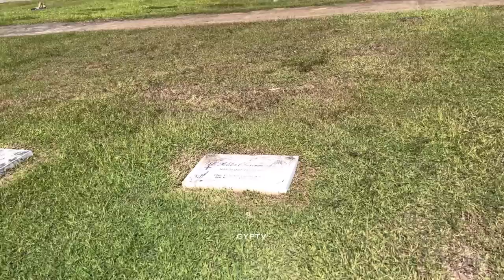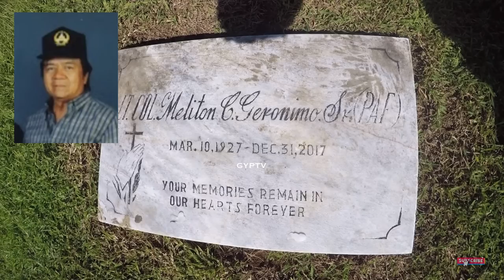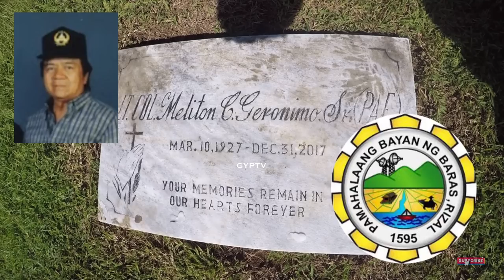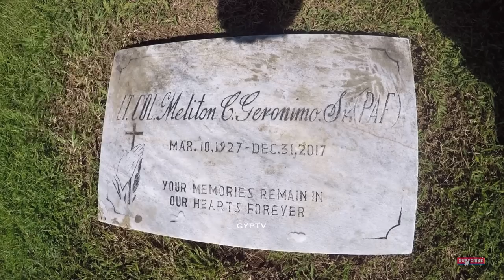Gravetour of the Famous E346ph | Mayor Latigo (Col. Meliton Geronimo) | Havens Rest MP -Tanay, Rizal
see English version here...

In this video we visited the final resting place of MelitonGeronimo or MayorLatigo at havensrestmemorialpark